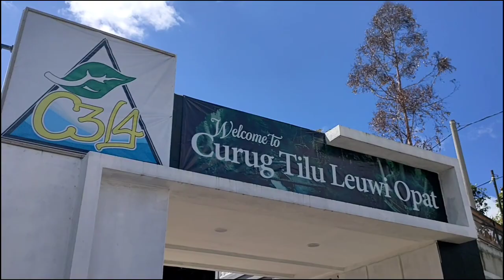Piknik Ke Curug Tersembunyi Di Parongpong || Indah Bangettt😍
Assalamu'alaykum

Komen dibawah kedepannya kita konten apalagi yaa??

Salam Sayang Dari Kami
Family LEA❣️